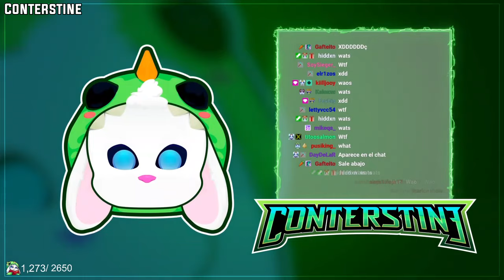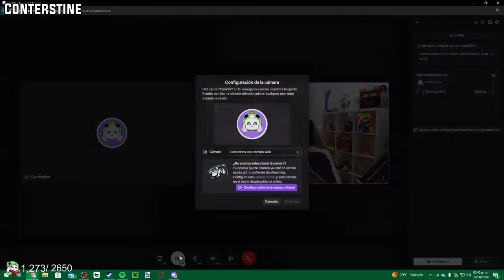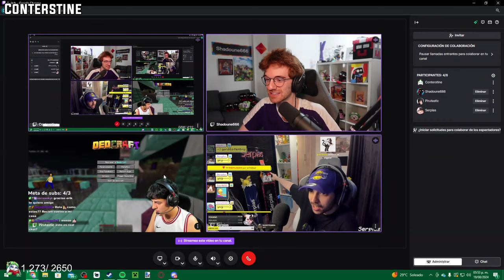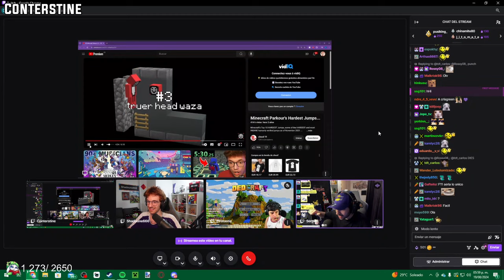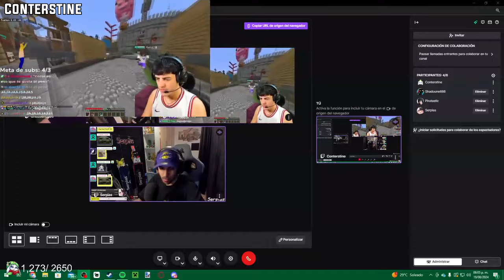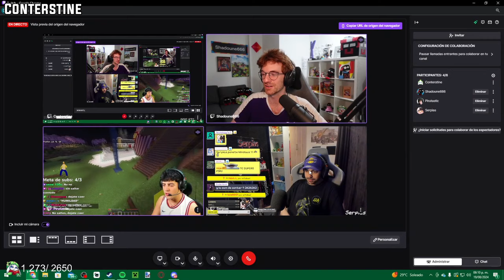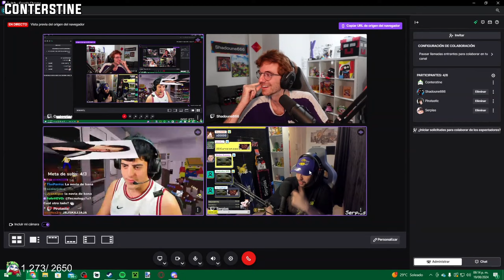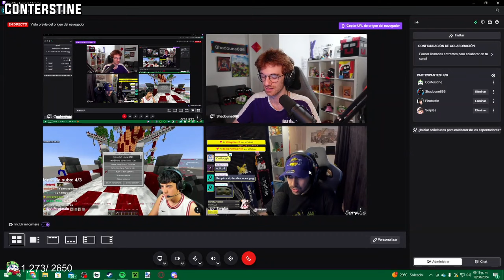CONTER, SHADOUNE, SERPIAS y PIRU probando LLAMADAS de TWITCH en DEDCRAFT | DIA 34 🤯☎️